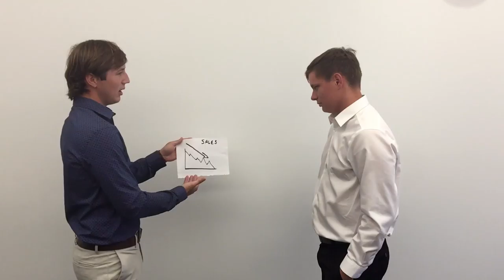Can You Manage? Presents... Episode 05: Changes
Some things need to change around Blackrock...